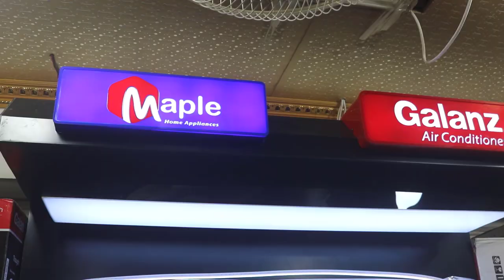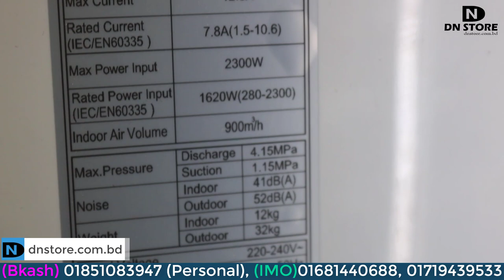পুরনো এসির দামে কিনুন নতুন এসি। কম দামে নতুন এসি | Best AC Price | Latest Air Conditioner Price BD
Find the latest Air Conditioner price in Bangladesh at Star Tech. পুরনো এসির দামে কিনুন নতুন এসি। কম দামে নতুন এসি | Best AC Price | Latest Air Conditioner Price BD. Buy your desired AC in the hot weather from our showroom or website at the best price. এসি কিনবেন, কম দামে ভাল এসির দাম জেনে নিন | Air Conditioner, AC Price, Air Conditioner Service. Buy the latest Air Conditioner (AC) from trusted global brands at Best Electronics in Bangladesh (BD). We offer the best price and a wide array of choices. Find the Best AC Price In Bangladesh 2021 at Daraz.com.bd. Buy Air Conditioner Online with Split AC and Inverter AC at Low Price.

DN STORE Address:...

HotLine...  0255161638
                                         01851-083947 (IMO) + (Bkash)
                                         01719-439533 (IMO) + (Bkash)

Price Info:
Air Condition Galanz 1T (Non Invert

DN STORE Location's Google Maps.

AUS-18FI3DV(410)
1.5Ton Galanz air conditioner
Full 3D Inverter Technology
(Compressor,indoor fan motor & outdoor fan motor inverter driven)
Up to 69% Energy Saving
Sophisticated Design
Capacity 1.5 Ton (18000 BTU/H)
4D Air swing (4 Way air flow)
Pure antibacterial filter (for germ free air)
180-degree sine wave
Constant Temperature
LED Display Turbo Cooling
Easy Maintenance Design
Environment Friendly 410a Refrigerant
Auto Swing Louver
Auto Re-Start Function
Wide Voltage Operation (150V-240V)
Low Noise Design (20db)
1 Watt Standby & High EER
Cooling Even at 55 degree Celsius
Ambient Temperature
Blue Fin Anti Rust Condenser &
Evaporator
100% Copper Condenser & Evaporator
10' Copper pipe and Installation kits Free

KW...
air conditioner price in bd.
general air conditioner price in Bangladesh.
best air conditioner in Bangladesh.
air conditioner bd.
air conditioner inverter.
walton air conditioner price in Bangladesh.
air conditioner price in Bangladesh 2021.
lg air conditioner price in Bangladesh.
walton ac price in Bangladesh 2021.
singer air conditioner price in Bangladesh.
1.5 ton ac price in Bangladesh.

Thank you so much for being with us. Hope you stay with us and watch our video.